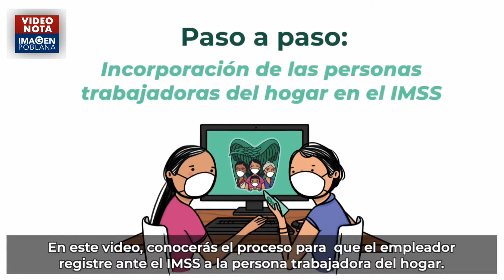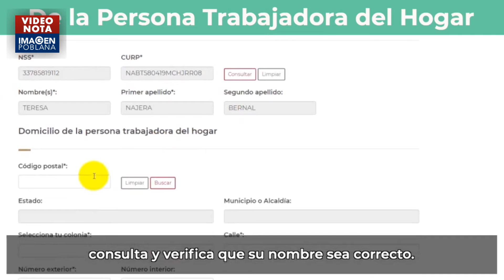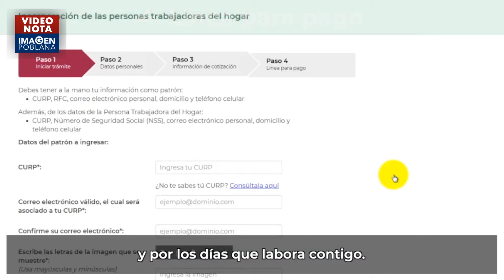Sin derechos ni prestaciones, las trabajadoras del hogar “celebran” su día